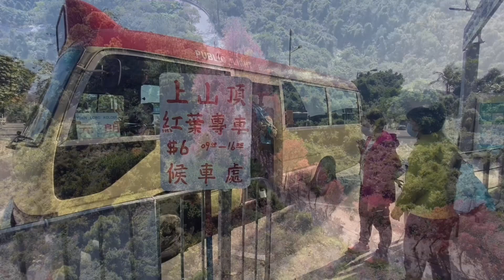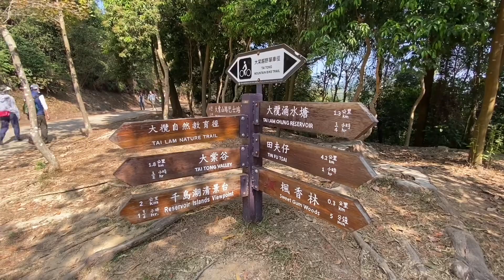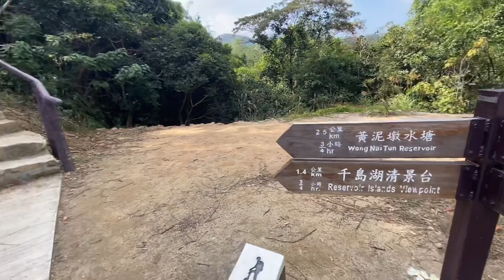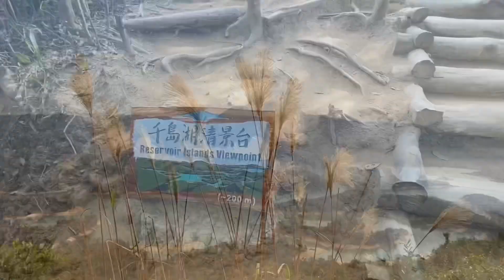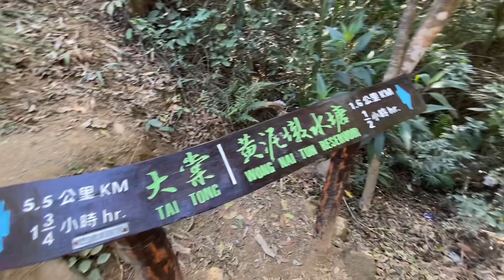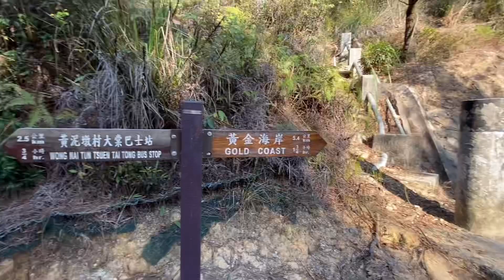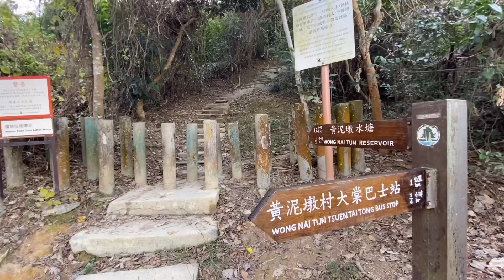淘寶三大靚景紅得發紫紅葉🍁曲缐美千島湖🦅深藏不露遊隼石楊家村即買即割蔬菜💥全程路線介紹 Tai Lam Country Park